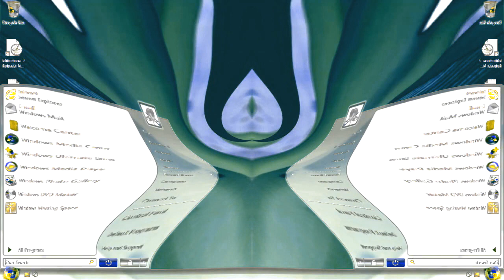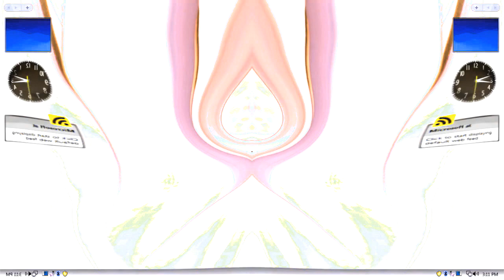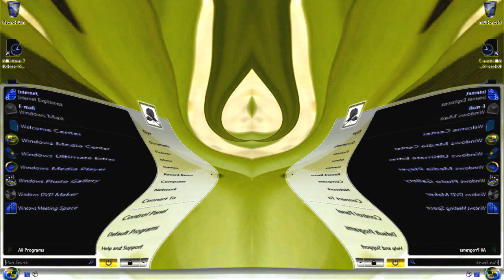Windows Vista Delta Edition And Desktop Startup Sound Effects (SBP2E) in G Major 997